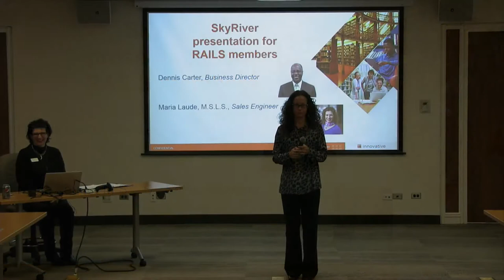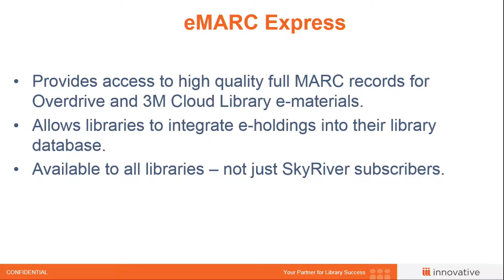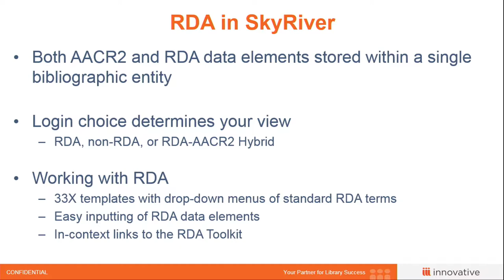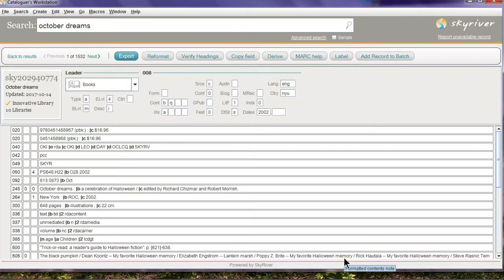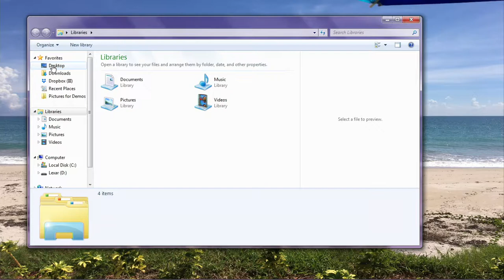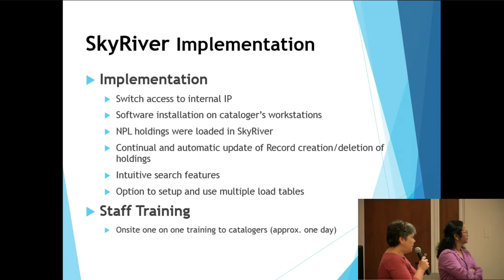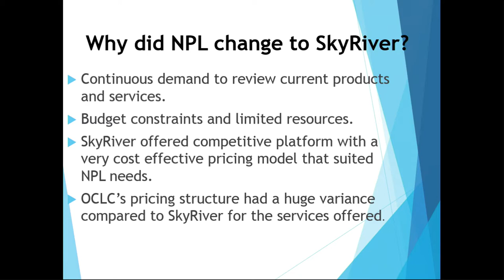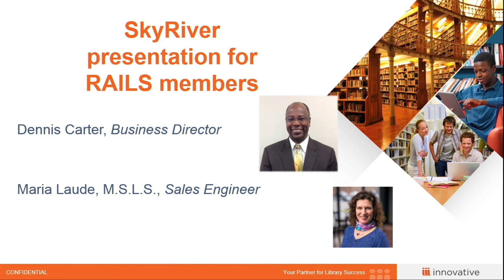SkyRiver Demonstration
A demonstration of SkyRiver, a full-service bibliographic utility for cataloging, at the RAILS Burr Ridge service center.